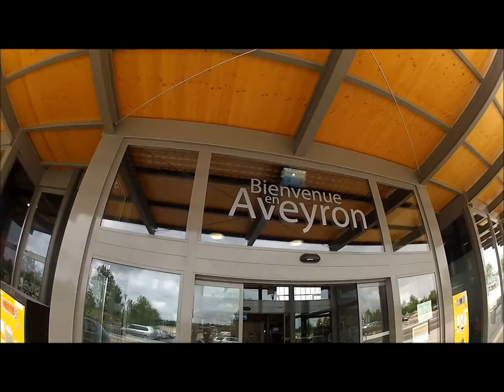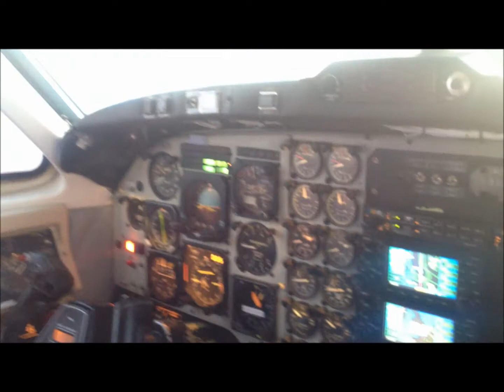BEECHCRAFT KINGAIR 200, EXETER TO RODEZ, SOUTH FRANCE, COCKPIT, GOPRO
Trip to South France in the Beechcraft kingair 200